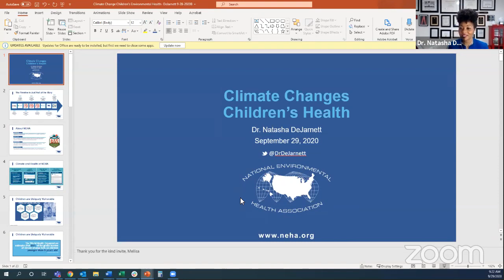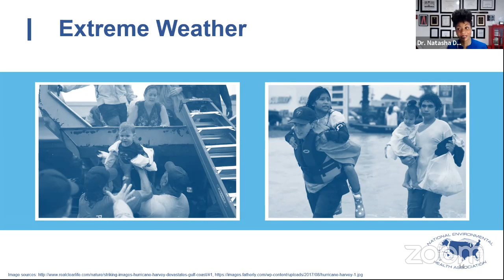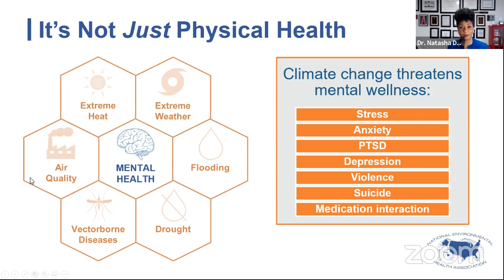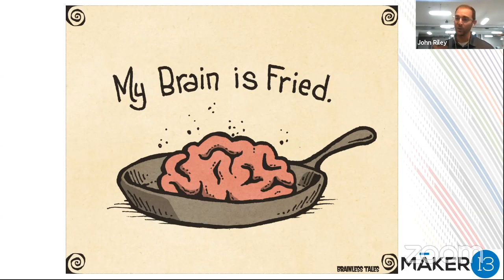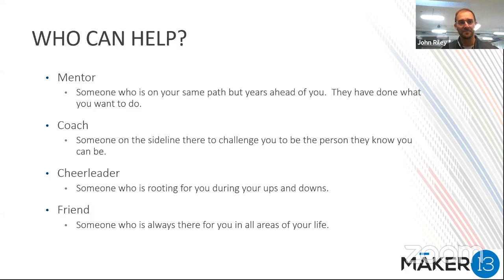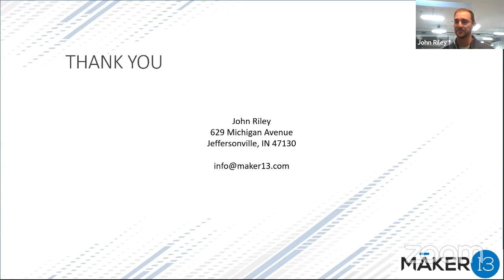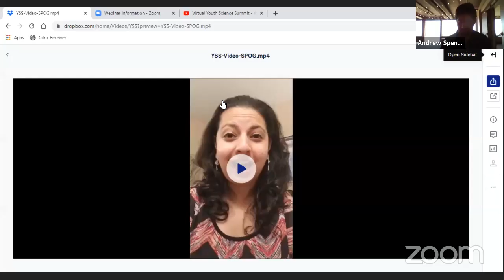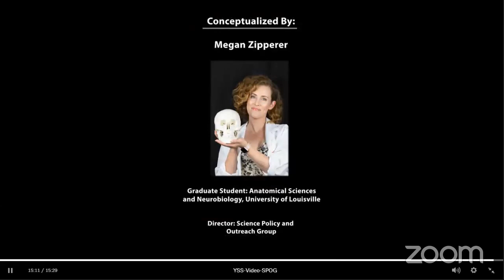Virtual Youth Science Summit 2020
Meet virtually with STEM professionals who will share stories about their careers, passions, struggles, and successes. Students will get a glimpse into the wide array of careers and initiatives they can explore in the STEM field.
Speakers include:
Natasha DeJarnett – Interim Associate Director of Program and Partnership Development at the National Environmental Health Association (NEHA)
Norman Seawright Jr. – SDF Asst Chief Pilot UPS Airlines
John Riley – Product Manager/R&D Engineer at Samtec and Founder of Maker13